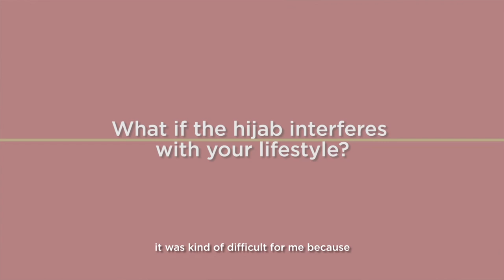I find it hard to wear hijab everyday and it interferes with my life, what can I do?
Question :- “ I find it hard to wear hijab everyday and it interferes with my life, what can I do?” Answer :- 1. Get to know who Allah is through his Names and Attributes and through His words in the Quran. The more we know Him, the more we understand why it is so important to follow his commands.
2.Make the intention to wear hijab not for fashion, not to please people but for Allah.
3.Make doa to Allah and ask Him to make it easy for you and to increase your Iman.
4. Take it step by step - and always improve yourself from where you started.
Go for it ladies!! You can do it! 😍❤️❤️❤️